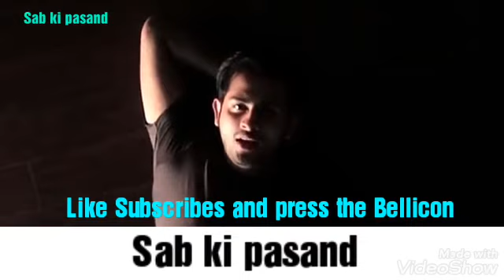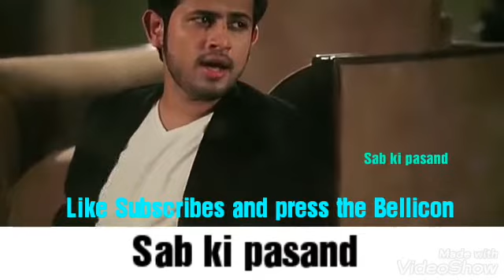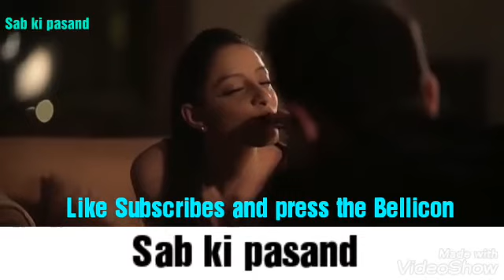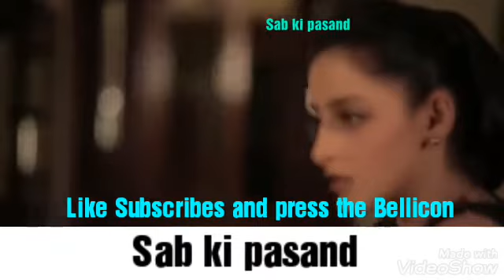New song barhi yad Teri aii hanjo dende ne duhaii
Sab ki pasand